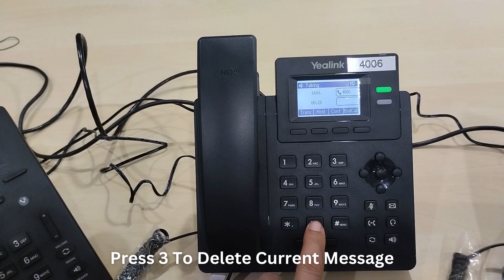วิธีการ ฝากข้อความเสียง IP Phone Yealink T3 SERIES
Playlist คู่มือการใช้งาน IP Phone Yealink T3 SERIES

สอบถามสินค้าและบริการ

โทร 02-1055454 หรือ Line:@smartlifetech